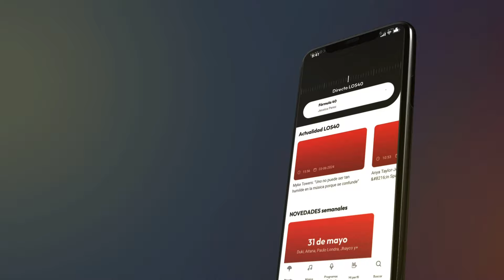COMO TE PONES CUANDO TE DAN UNA BUENA NOTICIA